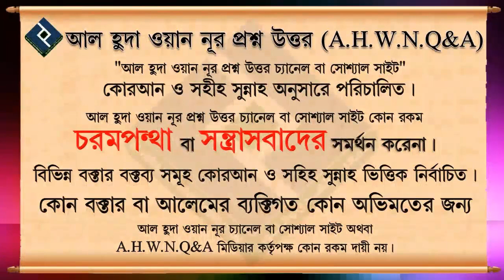মৃত ব্যক্তির জন্য কোরআন বক্সানো জায়েজ কি ᴴᴰ┇শাইখ সাইফুল্লাহ আল মামুন মাদানী